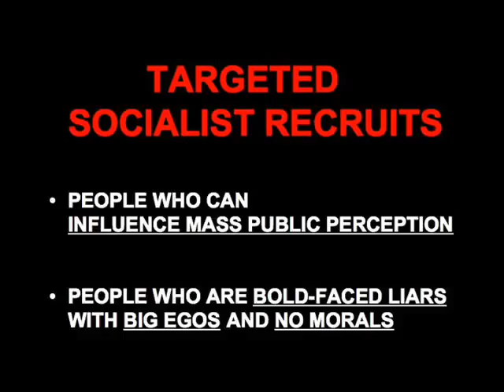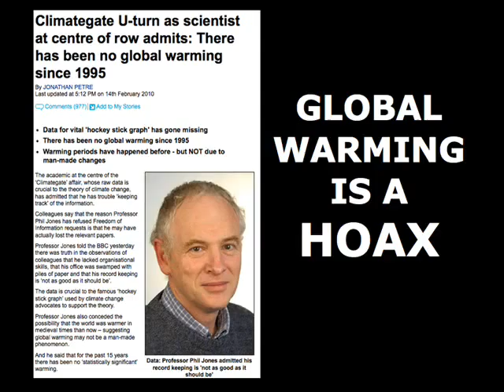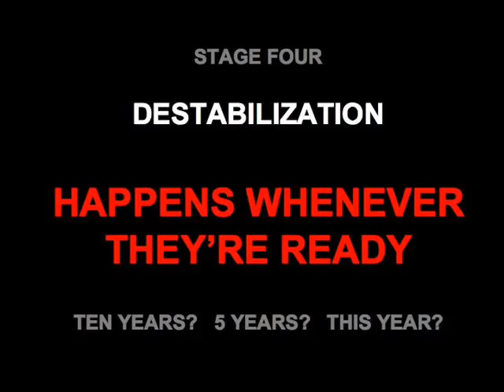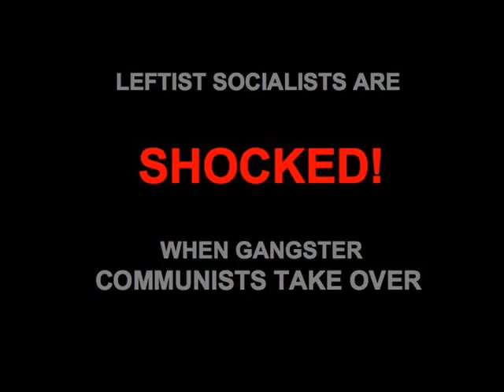KGB DEFECTOR REVEALS OBAMA'S END GAME